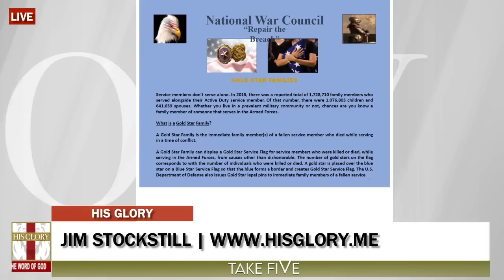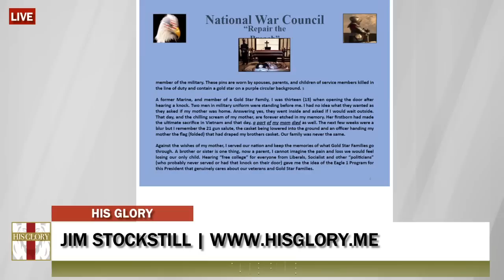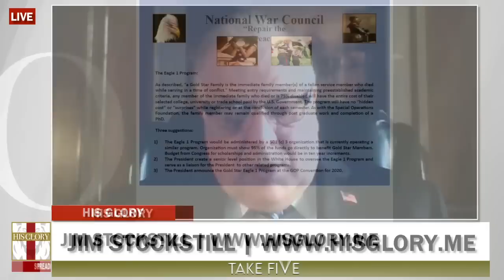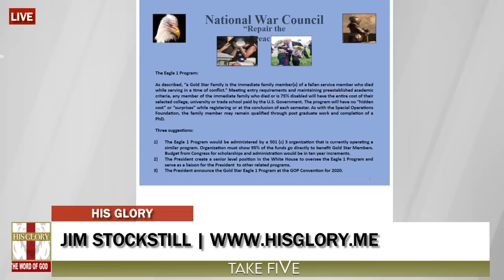His Glory- Take 5 Jim Stockstill GOLD STAR Program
The 5 Jim Stockstill Gold Star Program

We are truly blessed to help His Glory Ministries with your support.
If you would like to purchase please Contact Trudy at 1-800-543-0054

OBÉ Extreme Terpenes
Click below to purchase!